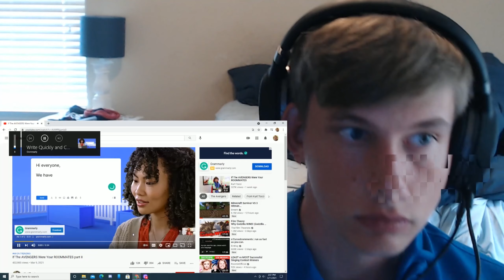Hog Hunt! Dream SMP Animatic (REACTION)!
Watch The Attempted Killing Of Techno, Will They Bring Down The Walking Bacon Or Is Hide Tougher Than They Think.